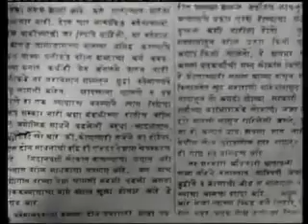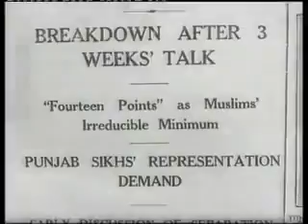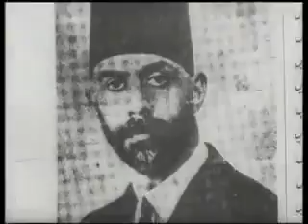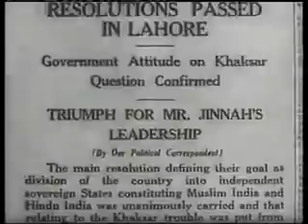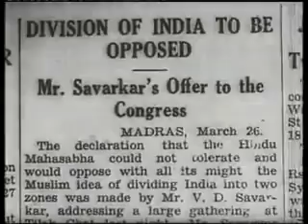pakistan 14Aug 1947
Bast video pakistan